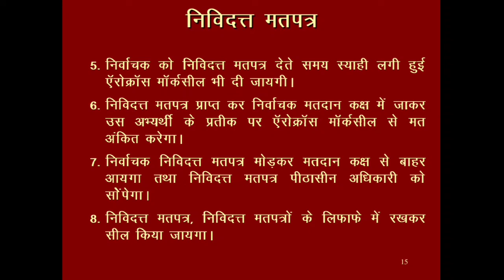टेंडर वोट Tendor Vote